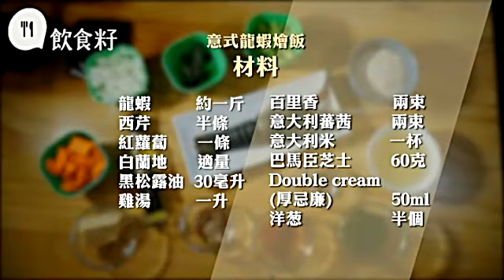男士下廚冧爆女友 親手焗士多啤梨心形酥皮撻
【飲食籽：一家之煮】
西洋情人節已過將近一個月，日本發起的3月14日「白色情人節」緊接來到，按傳統，獲女生在情人節送禮物的男生，需在這天作回禮。回禮又怎只局限禮物，火鍋店老闆余志泉（泉哥）今天放下火鍋料，轉煮西餐，為太太對他多年無私的支持作出感謝。